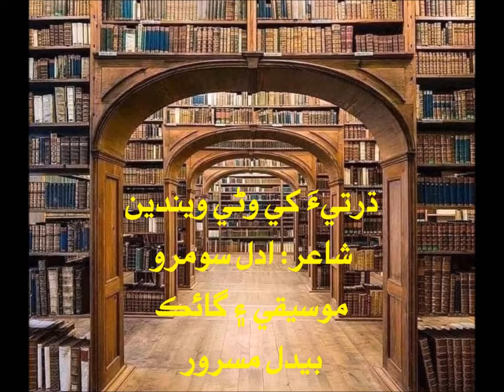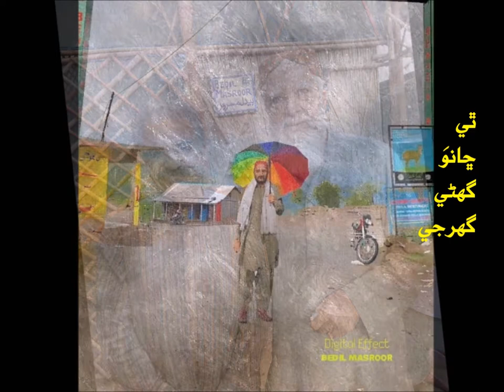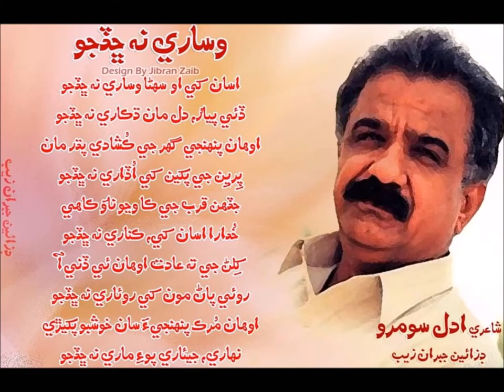ڌرتيءَ کي وڻي ويندين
POET II ADAL SOOMRO
COMPOSER II SINGER II BEDIL MASROOR
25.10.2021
With inspiration II Support of Dopez Backing Track